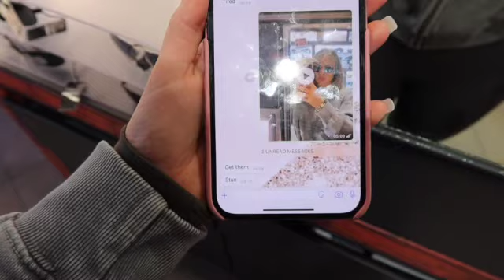MY BIRTHDAY TRIP TO BARCELONA!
Welcome to my first YouTube video! I am so excited to bring you all along with me to Barcelona! I hope you all love watching the trip! Many more to come! Holly xx